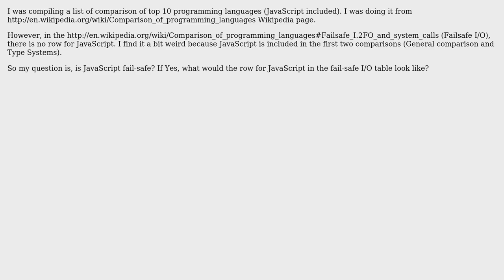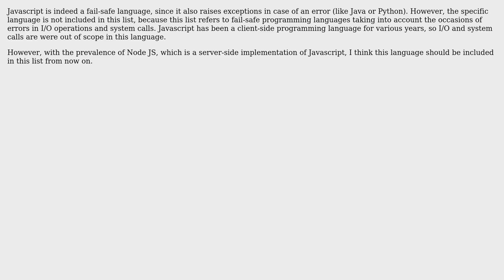Software Engineering: Is JavaScript fail-safe? (3 Solutions!!)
Software Engineering: Is JavaScript fail-safe?

With thanks & praise to God, and with thanks to the many people who have made this project possible! | Content (except music & images) licensed under CC BY-SA | Music | Images & others | With thanks to user Jorg W Mittag user Ixrec user discussedtree user Dimos and the Stack Exchange Network Trademarks are property of their respective owners. You are responsible for your own actions.